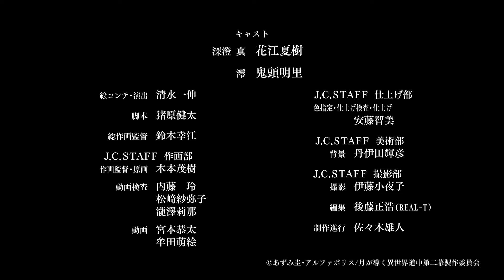TVアニメ『月が導く異世界道中 第二幕』第三夜WEB版予告映像｜2024年1月よりTOKYO MX、MBS、BS日テレ、AT-Xにて放送中！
TVアニメ『月が導く異世界道中　第二幕』は、2024年1月よりTOKYO MX、MBS、BS日テレ、AT-Xにて放送中。

2024年1月22日（月）より放送開始となる第三夜「ステラ・ウォーズ」のWEB版予告映像を公開！！

【放送情報】
2024年1月よりTOKYO MX、MBS、BS日テレ、AT-Xにて放送中

TOKYO MX：1月8日（月）より毎週月曜23時00分〜
MBS：1月9日（火）より毎週火曜27時00分〜
BS日テレ：1月8日（月）より毎週月曜23時00分〜
AT-X：1月12日（金）より毎週金曜23時00分～
　　　　　　　　　　　 毎週火曜11時00分～※リピート放送
　　　　　　　　　　　 毎週木曜17時00分～※リピート放送

【配信情報】
2024年１月よりdアニメストア、Lemino にて地上波同時・最速先行配信。
各配信サービスでも好評配信中！

▼配信サービス一覧
dアニメストア/Lemino/U-NEXT/アニメ放題/ABEMA/DMM TV/ＦＯＤ/Hulu/J:COM STREAM/MBS動画イズム/milplus見放題パックプライム/Netflix/Prime Video/TELASA/TVer/スマートパスプレミアム/ニコニコチャンネル/バンダイチャンネル/HAPPY!動画/クランクイン！ビデオ/ムービーフルPlus

かつて両親の都合で異世界へ召喚された男子高校生・深澄 真は、勇者として魔族と戦うはずだった。

しかし、召喚主である女神から「不細工」と罵られた挙句、勇者の称号は即剥奪。
最果ての荒野に放り出されてしまう。

勇者失格の烙印を押された真は、荒野を彷徨いながら、自身の従者となった上位の竜種・蜃こと巴や、
災害の黒蜘蛛・澪を引き連れて、異世界世直し行脚の旅を始めた。

道中、様々な出会いと別れを繰り返し、異世界に蔓延る悪党どもを成敗していく深澄一行。
さらに、女神の気まぐれで巻き込まれた魔族との戦争も乗り越えて、彼らの旅は学園中立都市・ロッツガルド、そしてまだ見ぬ2人の勇者のもとへと続いていく！

神と人族から見捨てられた男の異世界世直しファンタジー第二幕、堂々開幕！

原作：あずみ圭(アルファポリス刊)
原作イラスト：マツモトミツアキ
漫画：木野コトラ
監督：石平信司
シリーズ構成・脚本：猪原健太
キャラクターデザイン：鈴木幸江
美術監督：丹伊田輝彦
撮影監督：青柳風香
編集：後藤正浩（REAL-T）
音響監督：はたしょう二
アニメーション制作：J.C.STAFF

深澄 真：花江夏樹
巴：佐倉綾音
澪：鬼頭明里
識：津田健次郎
エマ：早見沙織
ベレン：辻 親八
ライム=ラテ：八代 拓
モンド：大塚明夫
アクア：Lynn
エリス：田中美海
パトリック=レンブラント：井上和彦
モリス：佐藤正治
ソフィア：沢城みゆき
御剣：斉藤壮馬
音無 響：加隈亜衣
ナバール=ポーラー：小清水亜美
ウーディ=バイラ：村井雄治
ベルダ=ノースト=リミア：沢城千春
チヤ=ハヅキ：田村奈央
岩橋智樹：新井良平
リリ=フロント=グリトニア：中原麻衣
ギネビア=スレーシャ：渡部紗弓
モーラ：月城亜美
ユキナツ=カズサ：笹本菜津枝
ジン=ロアン：新 祐樹
アベリア=ホープレイズ：小坂井祐莉絵
ミスラ=カズパー：菅原慎介
イズモ=クサカベ：橘 龍丸
ダエナ=セブルス：山口智広
シフ=レンブラント：花守ゆみり
ユーノ=レンブラント：稗田寧々
イルムガンド=ホープレイズ：伊東健人
エヴァ：井澤詩織
ルリア：広瀬ゆうき
ロナ：藤井ゆきよ
イオ：楠 大典

【主題歌情報】
・1クール目
オープニングテーマ：須田景凪「ユートピア」

エンディングテーマ：伊東健人「My Factor」

©あずみ圭・アルファポリス/月が導く異世界道中第二幕製作委員会